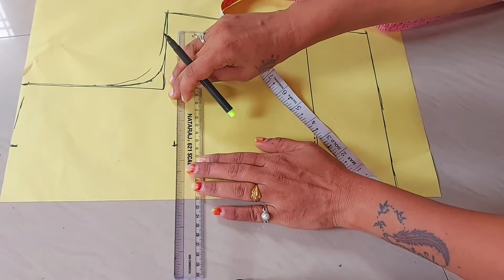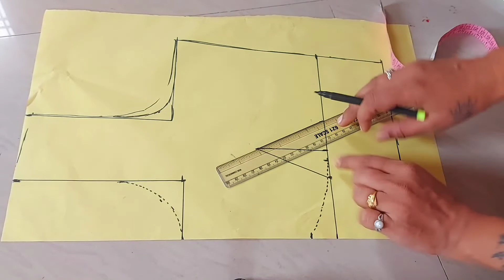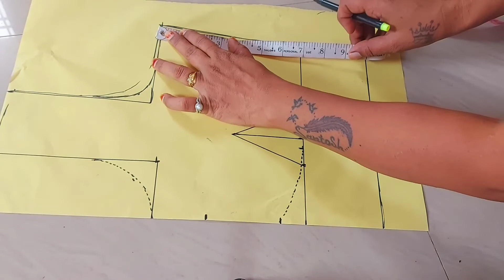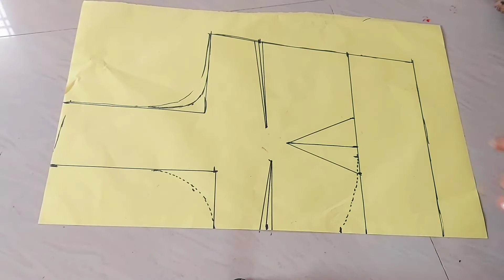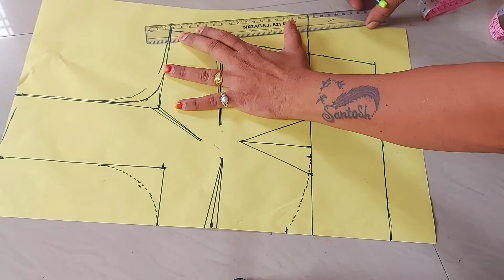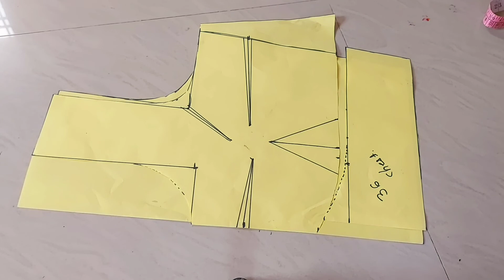36size perfect 4tax blouse cutting | 36 bust 4 tucks blouse cutting |sada blouse cutting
princesscut_blouse 36size perfect 4tax blouse cutting | 36 bust 4 tucks blouse cutting |sada blouse cutting | 36 blouse

hello beautiful ladies
Designs of front and back neck  of suit , blouse  and etc.
or aapke questions jarur comment box main puchna
                so thank you sooo much friends